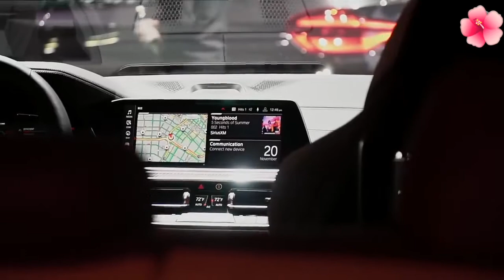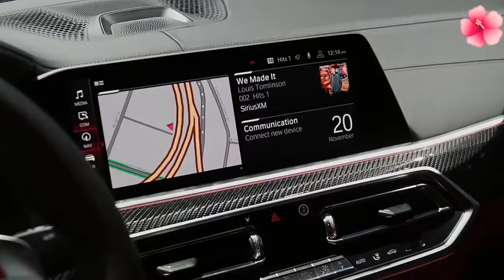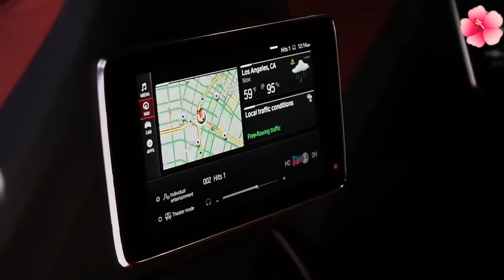BMW X6 M (2020) Competition - New High-Performance X6.mp4